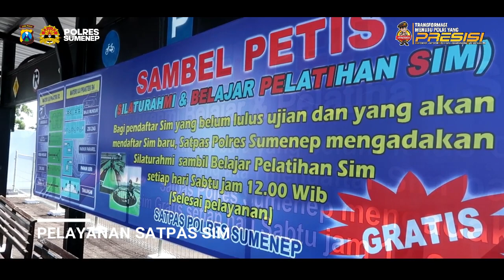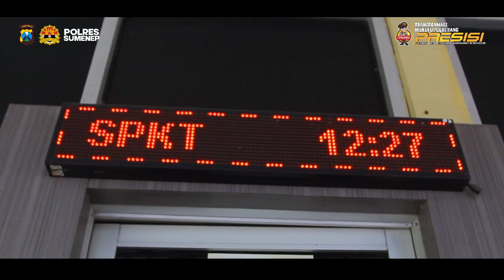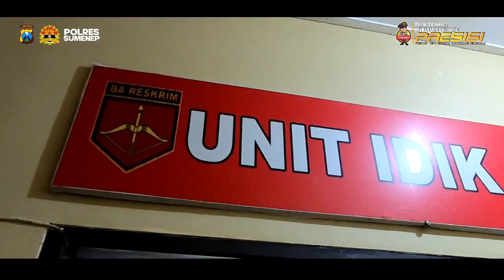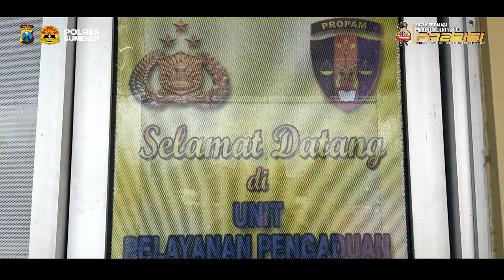PROFIL ZI 2021 POLRES SUMENEP